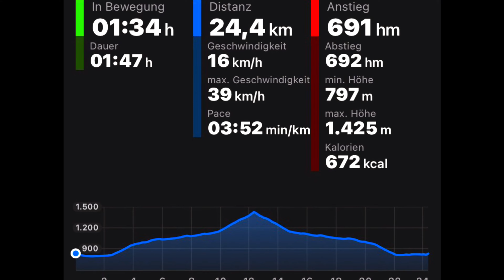Hindelang - Retterschwanger Tal mit dem Rad (31. Mai 2021)